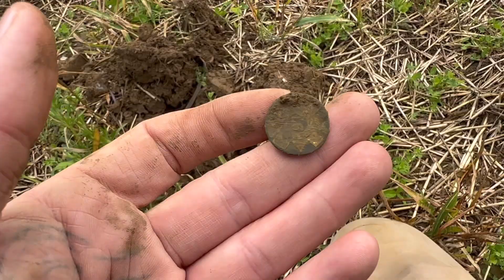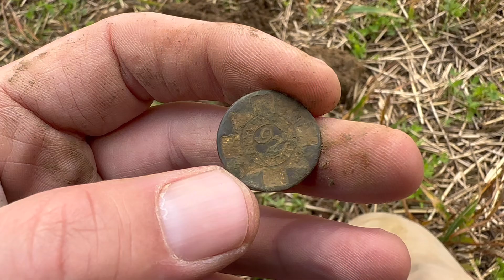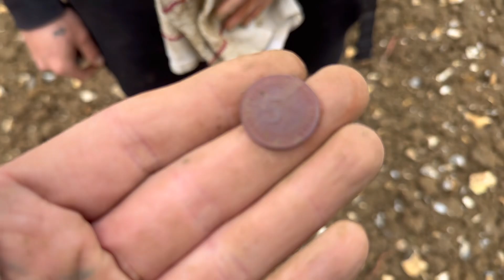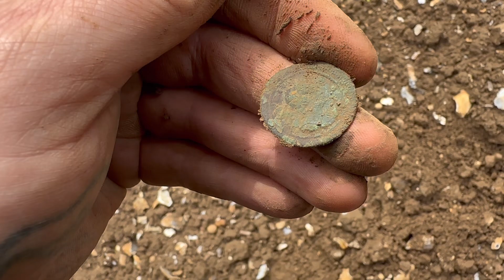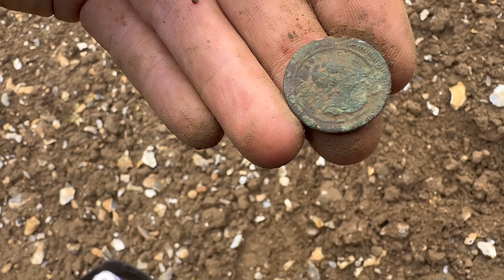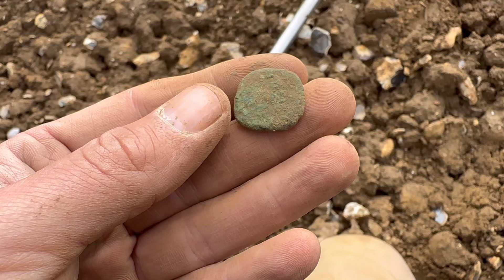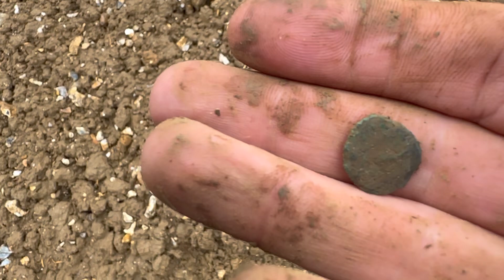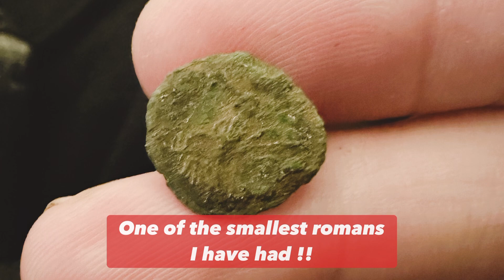DEUS ll on the ROMAN REAL METAL DETECTING